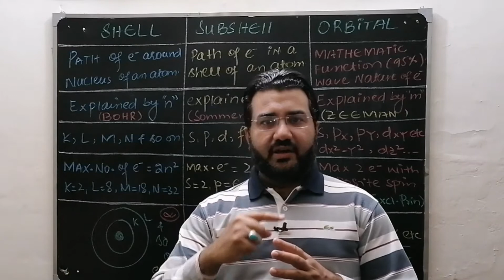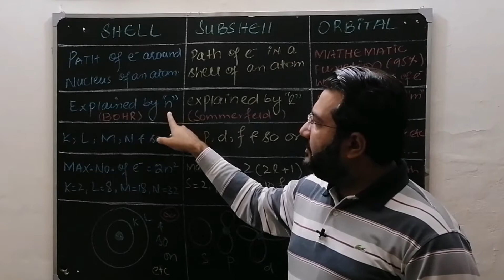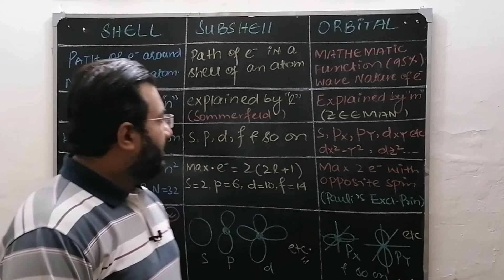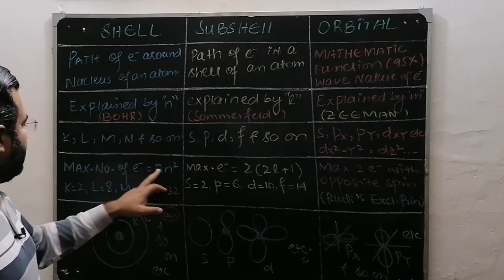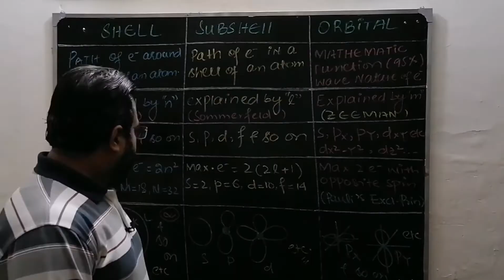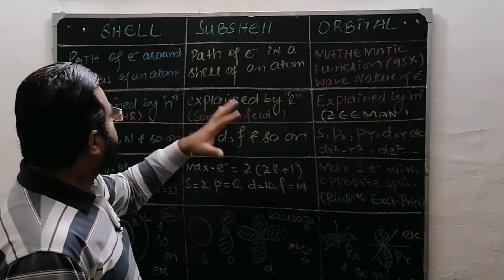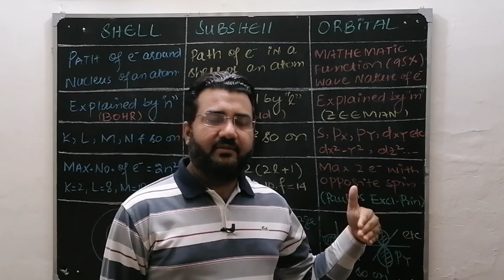shell, subshell and orbital (Urdu / Hindi)